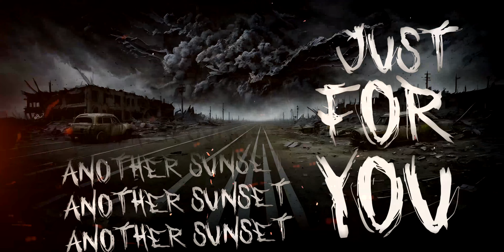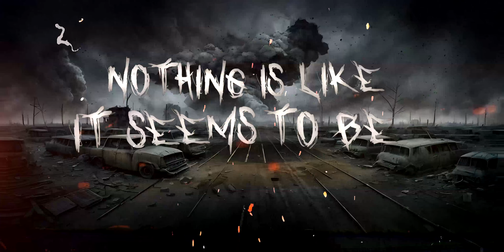Matanzick: Mayhem Within Lyric Video